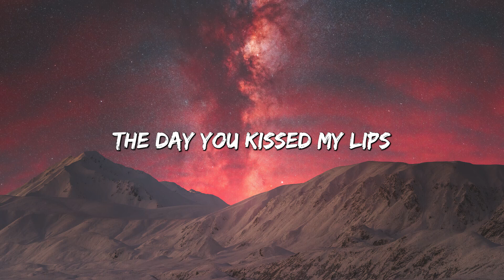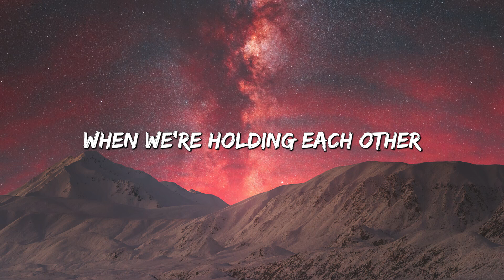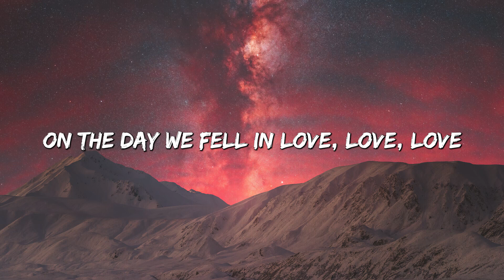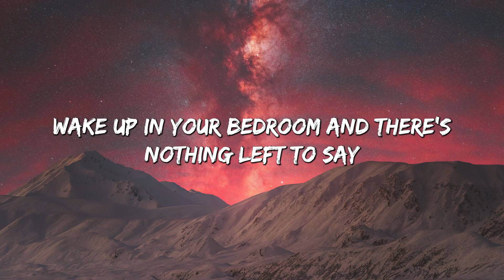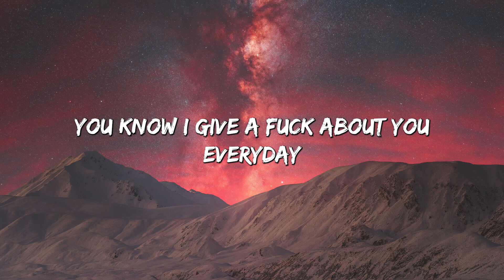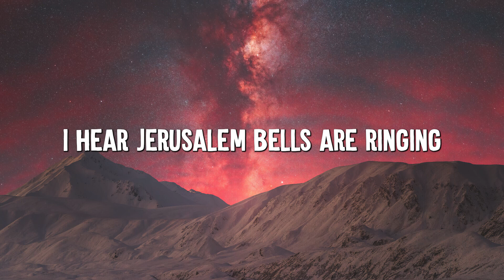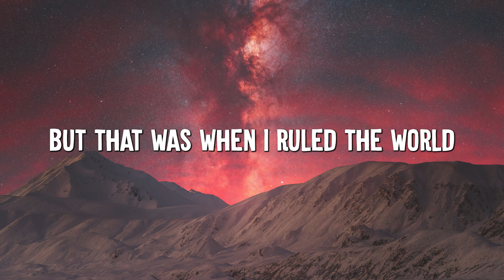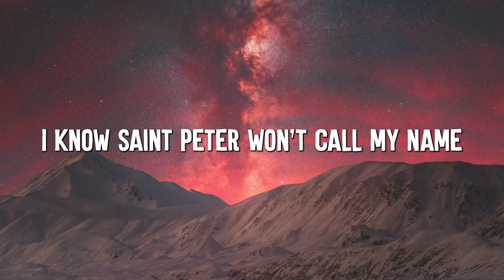Anne-Marie - 2002 (Lyrics) || Bruno Mars, Adele, Coldplay... (Mix Lyrics)